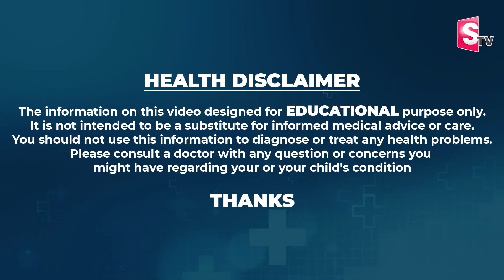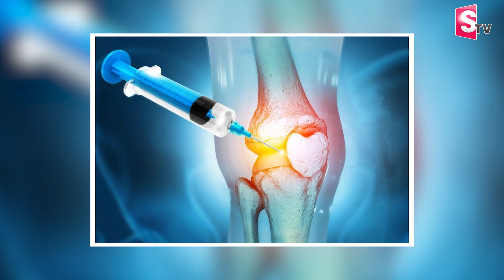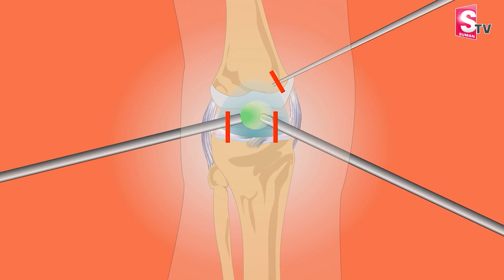కీళ్ల నొప్పులకు PRP | PRP Treatment for Knee Osteoarthritis in Telugu | Treatment Avis hospital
Watch► కీళ్ల నొప్పులకు PRP | PRP Treatment for Knee Osteoarthritis in Telugu | Treatment Avis hospital |@SumanTVChannel